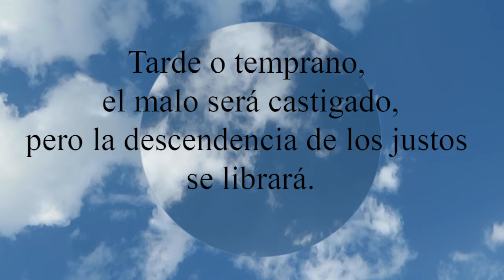Proverbios 11:21 Tarde o temprano, el malo será castigado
Tarde o temprano, el malo será castigado,
 pero la descendencia de los justos se librará.